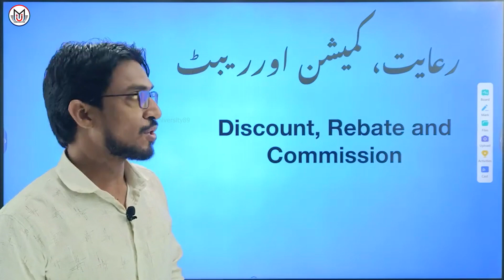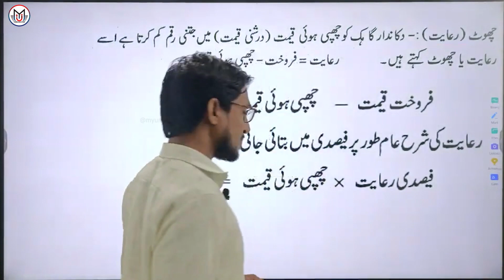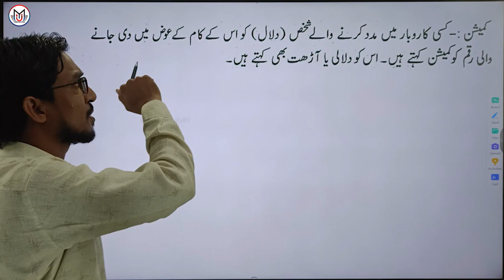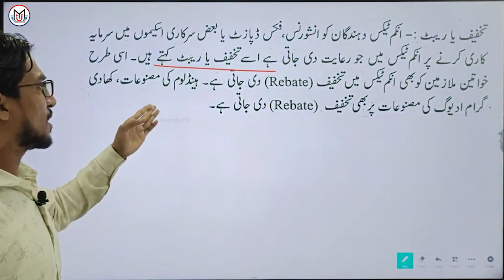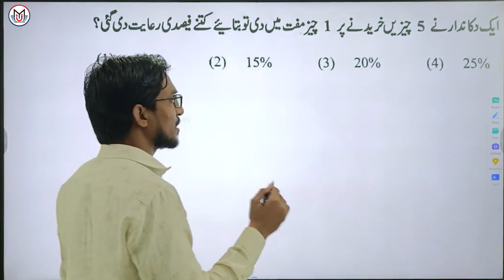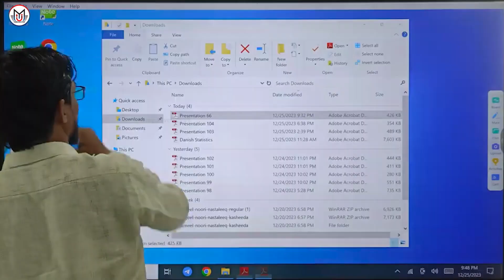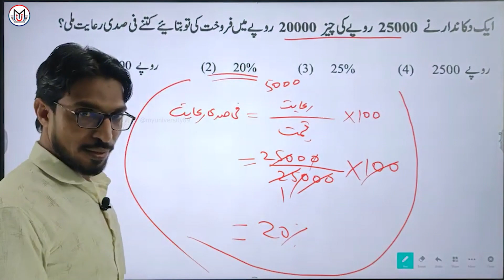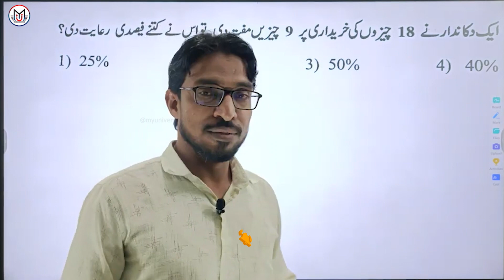Discount, commission and Rebate ll رعایت ، کمیشن اور ریبٹ ll By Rehan Sir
My University